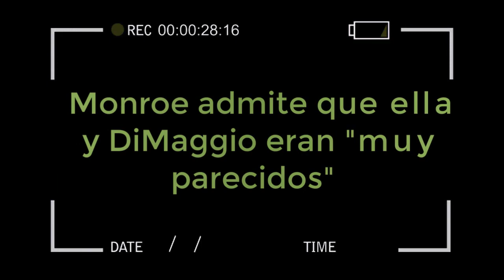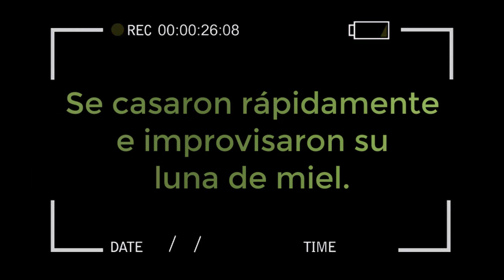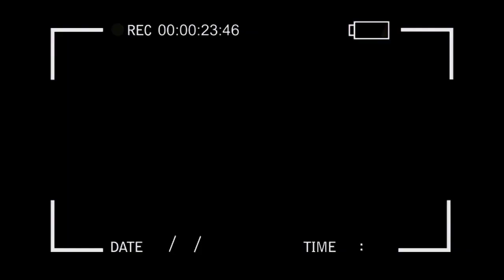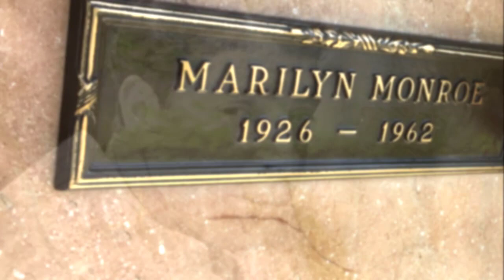EL ÚNICO AMOR DE MARILIN MONROE ''DIMAGIO